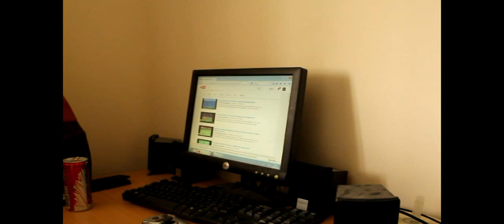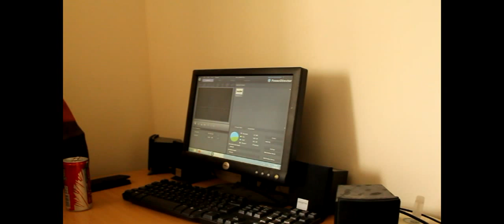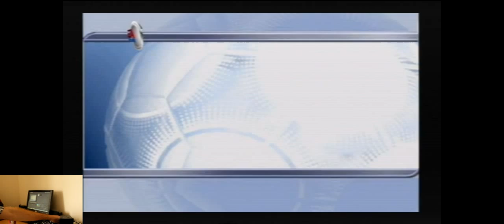Lets Play Fifa 2002 For The Sony Playstation 2 Classic Retro Game Room